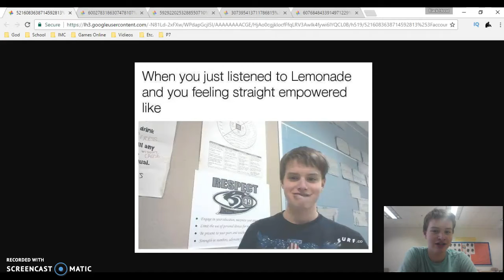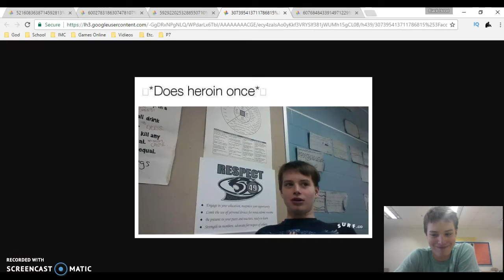Reactions to Memes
LORD  SOMEONE GET SHADOW HUNTER